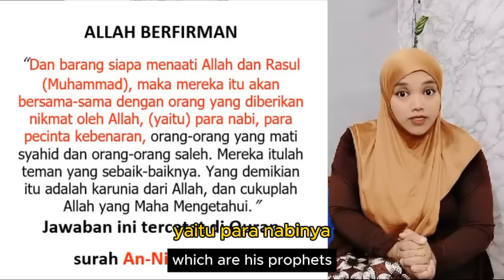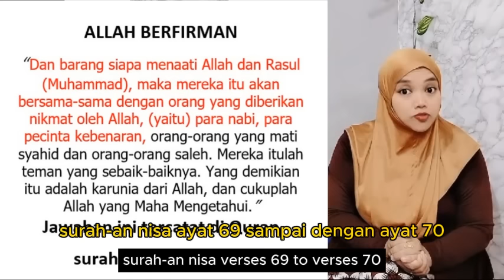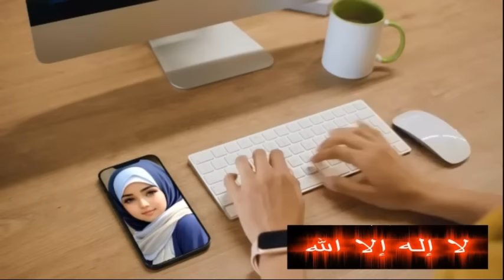MUHAMMAD TIDAK MASUK SURGA CERDAS JAWABAN MUALAF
- banyak sekali umat kristen tidak mengetahui bahwa nabi atau utusan Allah itu satu bapak beda ibu